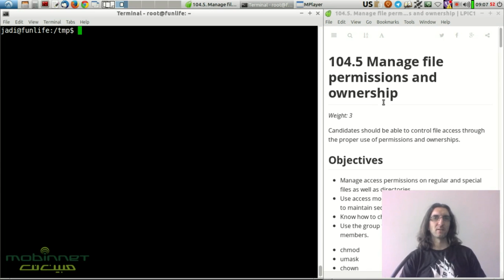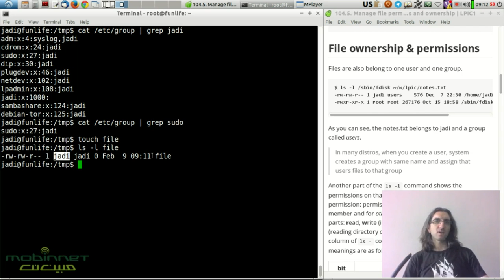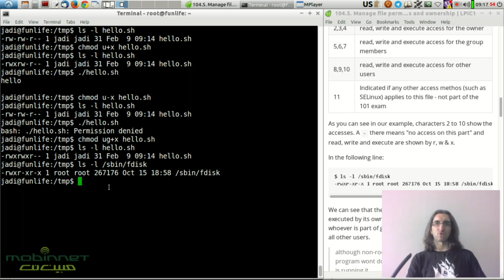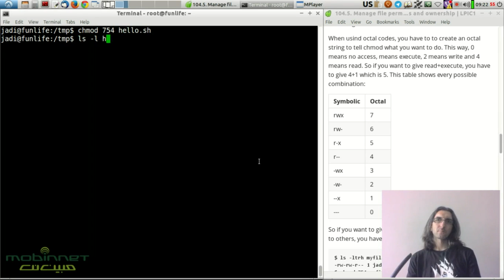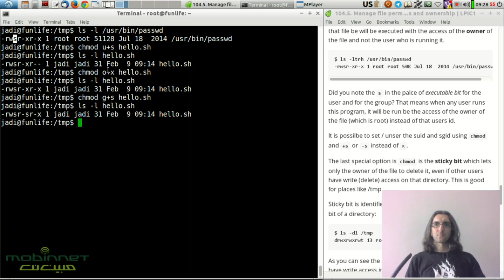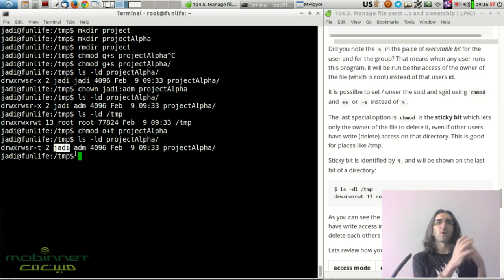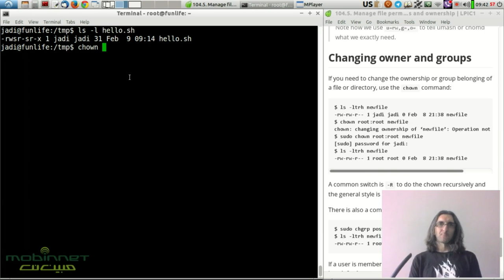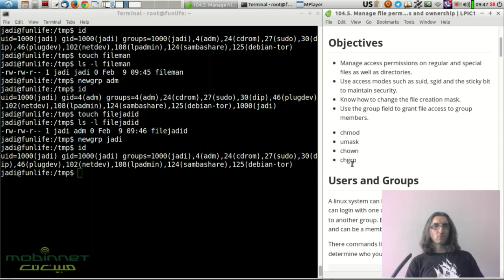104.5. Manage file permissions and ownership - مدیریت مالکیت و دسترسی فایل‌ها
Candidates should be able to control file access through the proper use of permissions and ownerships.
Objectives

    Manage access permissions on regular and special files as well as directories.
    Use access modes such as suid, sgid and the sticky bit to maintain security.
    Know how to change the file creation mask.
    Use the group field to grant file access to group members.

    chmod
    umask
    chown
    chgrp